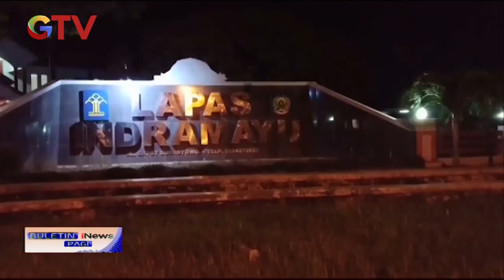Razia Lapas, Polisi Temukan Sejumlah Barang Terlarang dalam Ruang Tahanan - BIP 15/02